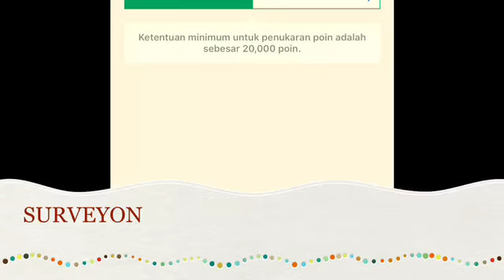Surveyon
There are many thing we love about surveyon . How we can answere survey whenever we have time. Or see new trends and information trends report!

How about you? What do you like about surveyon?